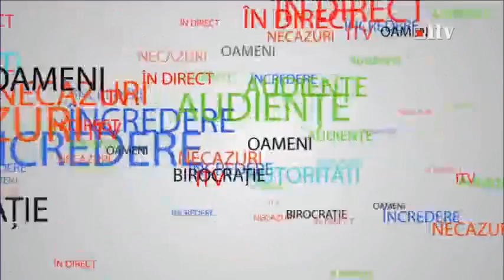Fonduri nerambursabile în apicultură 11.02.2016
Fonduri nerambursabile în apicultură